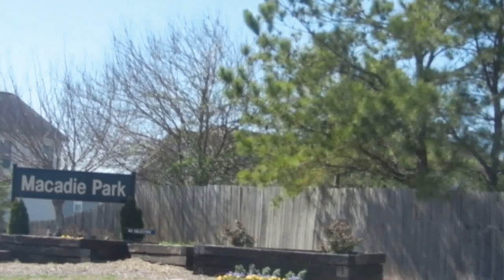Moving to Raleigh NC: Zip Code 27610 Macadie Park Subdivision Raleigh North Carolina Codjo Cossou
Zip Code 27610 Macadie Park Subdivision Raleigh North Carolina Wake County.
View Video, photos, maps, details about houses for sale in Macadie Park neighborhood.
Click here the following link to find all the houses for sale in Macadie Park Now